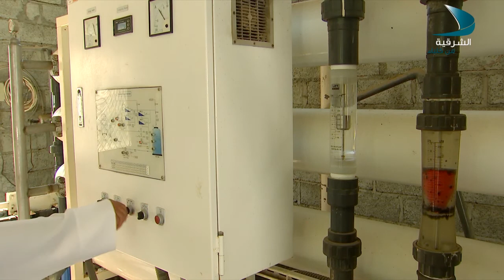حديث المساء الضيف أنس الحميري مستشار مهني وأكاديمي